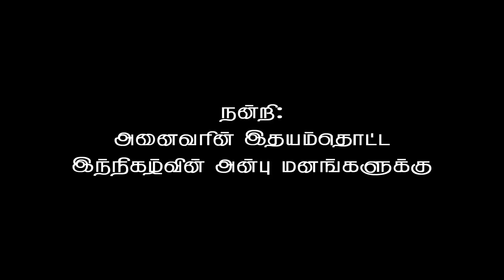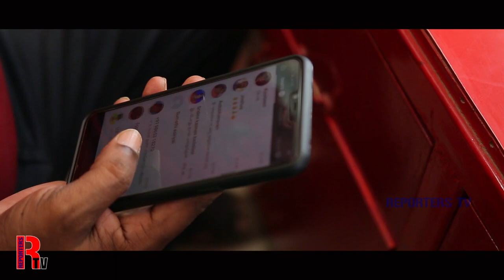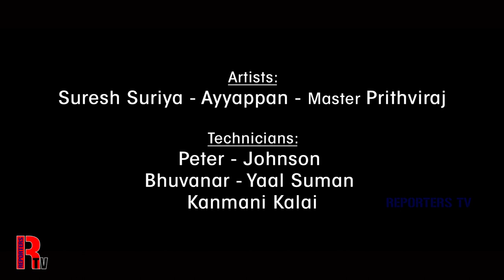சமூக வலைத்தளங்களில் அதிகம் பகிரப்பட்ட பதிவு... குறும்படமாய்... ANBU SHORT FILM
ARTISTS: SURESH SURIYA, AYYAPPAN, Master PRITHVIRAJ

CAMERA MAN - K. JOHNSON,

MAKUP-UP - NATURALS

PRODUCTION - RAJESWARI

CO-PRODUCTION - PUGAL, ABINAYA, KABILAN

CREATIVE TEAM : SYBIL PETER, BHUVANAR, YAAL SUMAN

VEHICLE - RAJESH, SYBIL